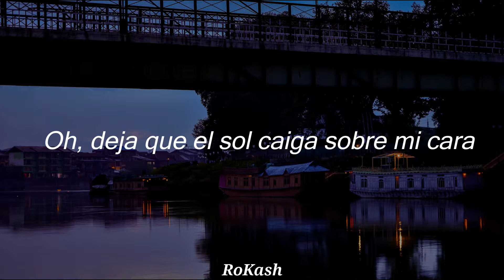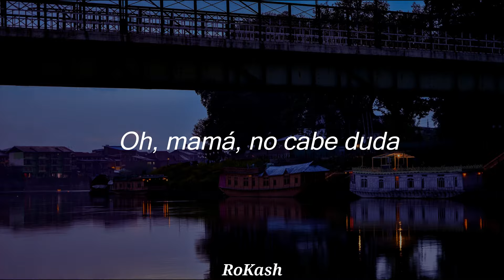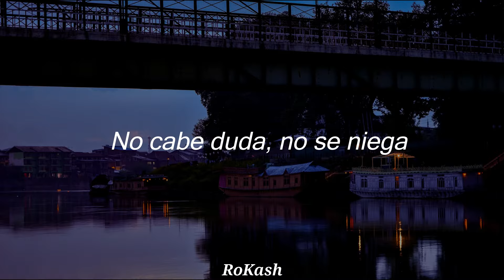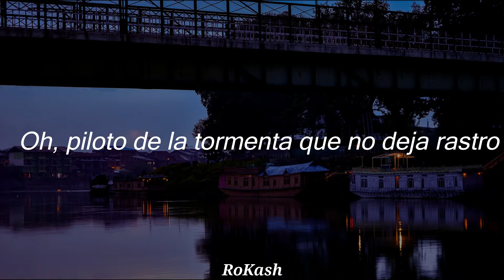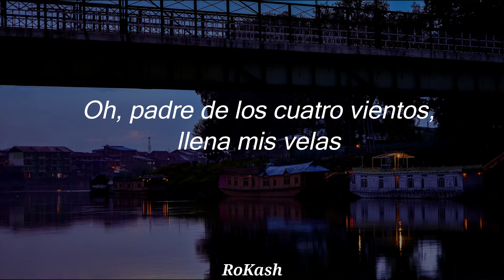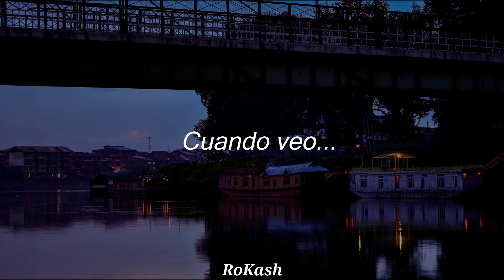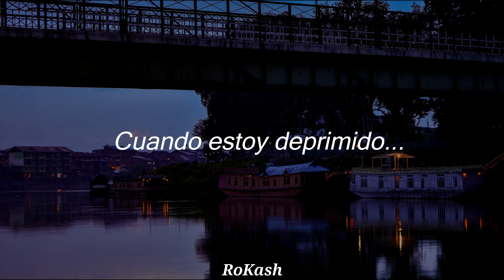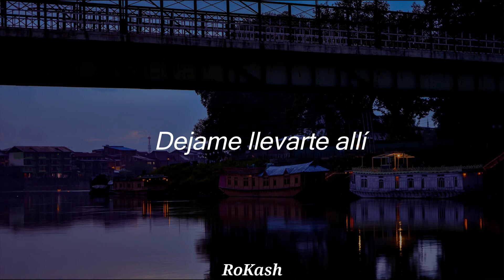Kashmir - Led Zeppelin // Sub. Español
Buenos días, tardes o noches, mis queridos entusiastas del Rock.
 Desde hace tiempo estoy escuchando Led Zeppelin y quería subtitular y traerles una versión en español de mejor obra en mi opinión "Kashmir".
Sinceramente es la primera vez que subtitulo una canción, y pensé que sería más fácil pero nada más lejos de la realidad.
 -RoKash